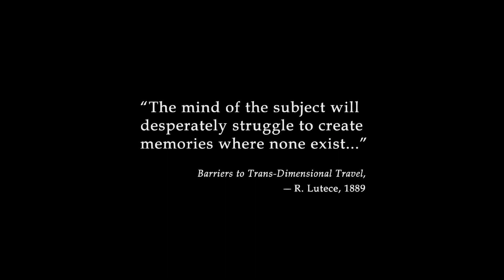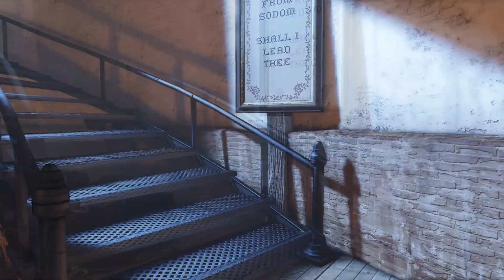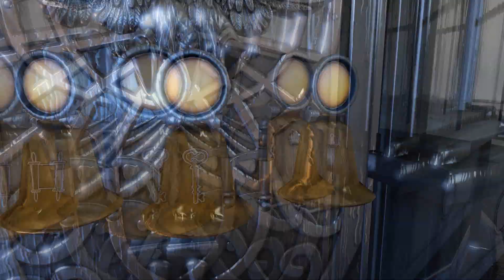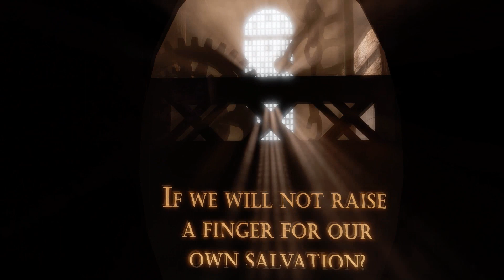ASCENSION! - Bioshock Infinite Playthrough Part 1